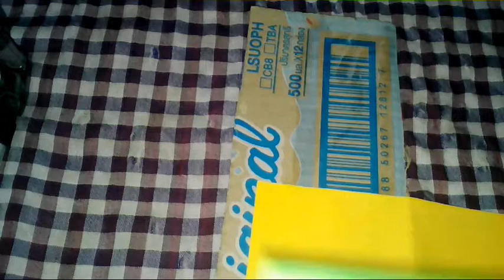Recycelling lactasoy Bottles